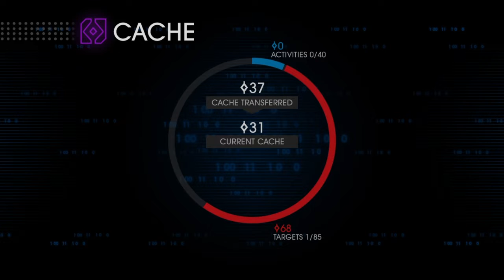Saint row 4 part 1